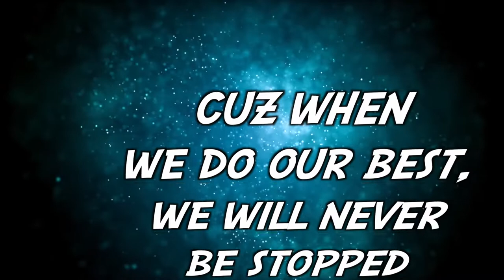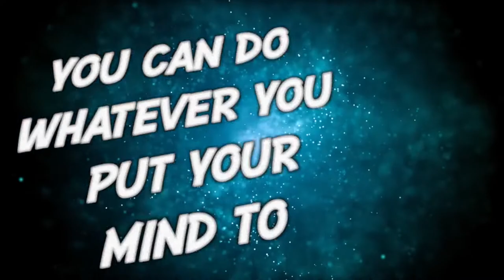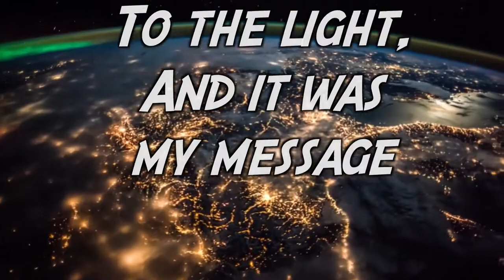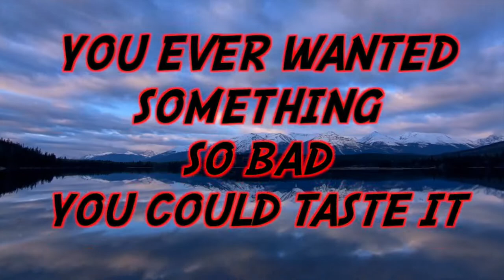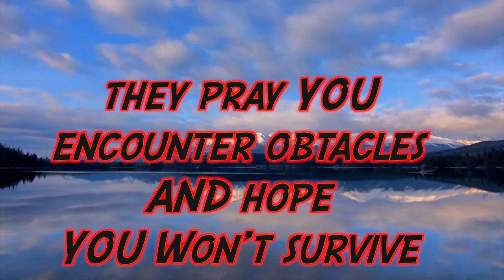J GALLANT "COME SO FAR" ITZ VAPOR X CONSTANT E.F. X POLOVISION